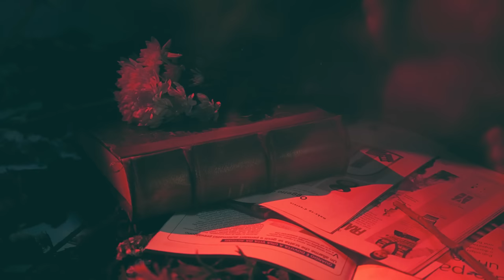PARTICLES - "HEAVY HEART" (Official Music Video) | BVTV Music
Introducing: PARTICLES from Modena, Italy. Watch the official music video for the band's brand new single “HEAVY HEART” exclusively on BVTV Music!

Lyrics & Music by: Silvia Costanzini & Federico AscariProduced, Mixed, Mastered by: Federico Ascari
Management: Superbia Music

Video written by: Silvia Costanzini
Creative Director: Silvia Costanzini
Art Director: Adriano Clemense
Make up and Stylist: Silvia Costanzini

Lyrics:
You close the door and leave me crawling in the dark
is it a sign you're not trying to save the night?
Cold hands are shaking while the pieces of my heart bleed out
if you let me go now I ain't coming back.
A thousand words are still floating in the air,
when all we had to say, all we had to say was farewell goodbye.
We got so cold, I wonder, what we're fighting for?
What are you gonna say? Do you hear my prayer?

When I see my face right through the mirror of the night
can't even tell what I've become,
what I've become because of you
I told you once, I told you twice not to cross the line
you can't even hear my prayer
and a heavy heart is all I get

You try to chase me in all the places we used to belong
while I'm still here where you left me on my knees.
If you let this go If you let this go
we ain't coming back
Our worlds are not meant to collide, better say goodbye

is all I get, is all I get
A thousand thoughts are still going in my head
but I got to bite my tongue,
They wouldn't change your mind

When I see my face through the mirror of the night